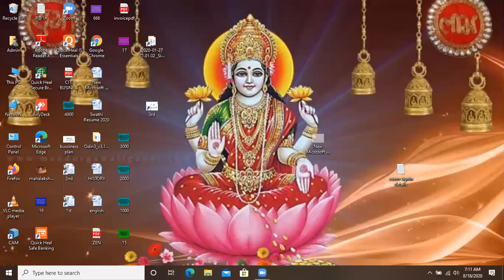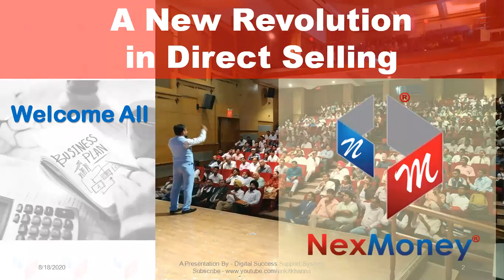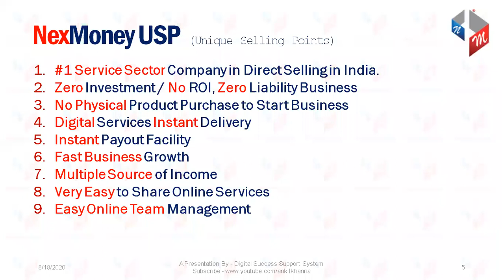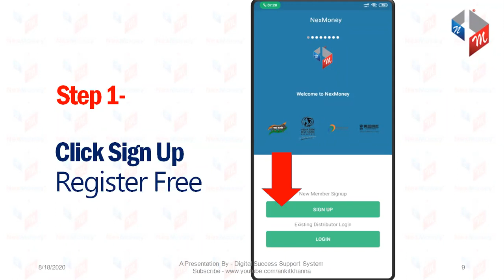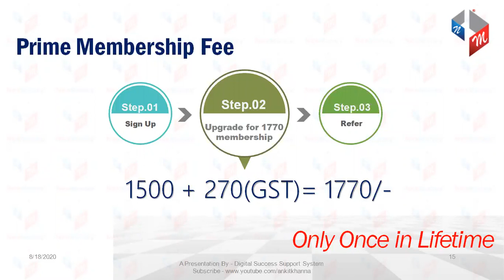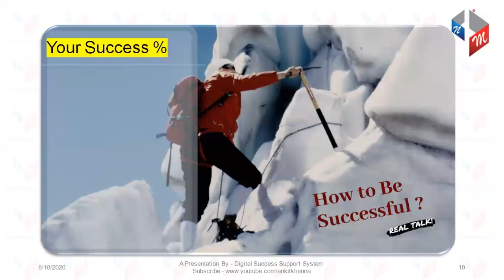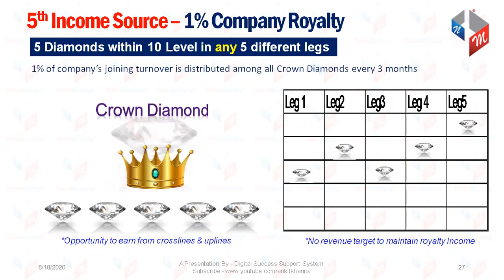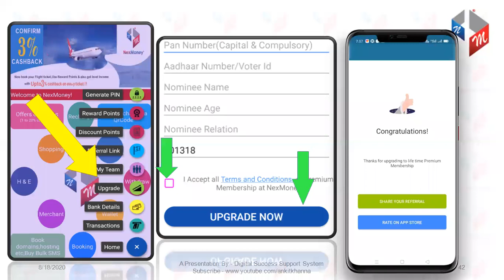NexMoney TELUGU Presentation CONTACT#8099493514/9246152314